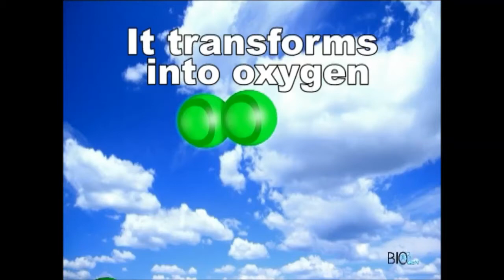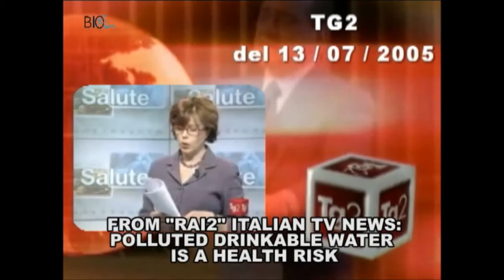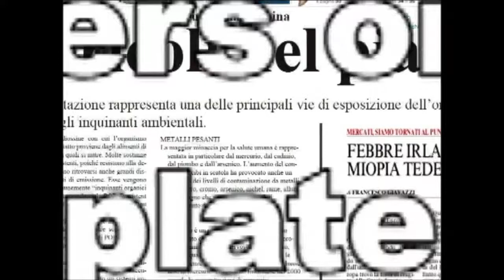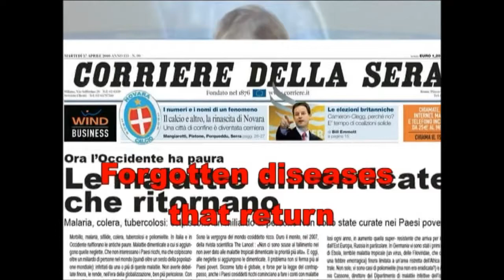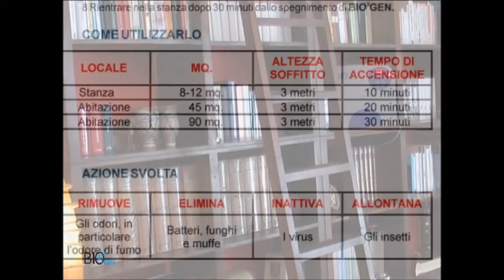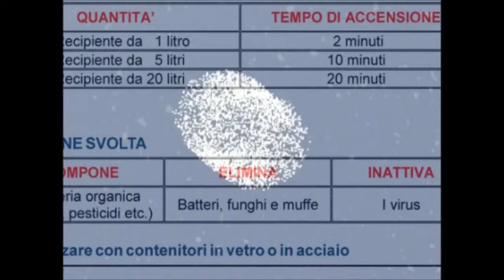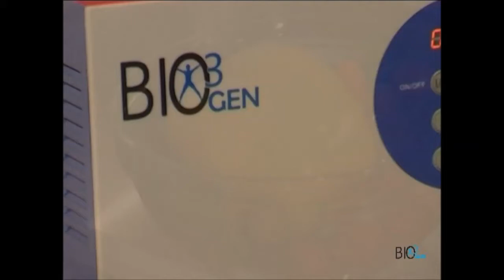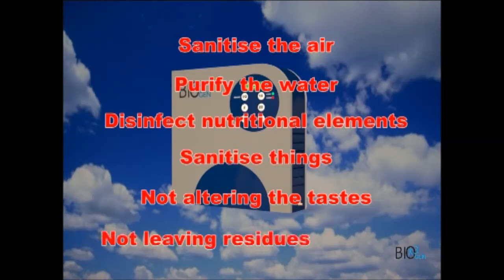DF MEDICA Bio3gen English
Ozone generating device for disinfection and sanitization of the air, water, objects and food.